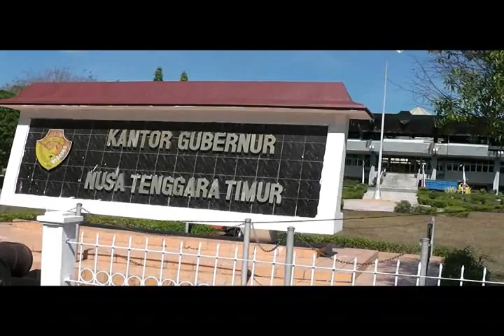KUPANG NTT SIPRIANUS ATOK ATAP KANTOR GUBERNUR SATU MILIAR 04